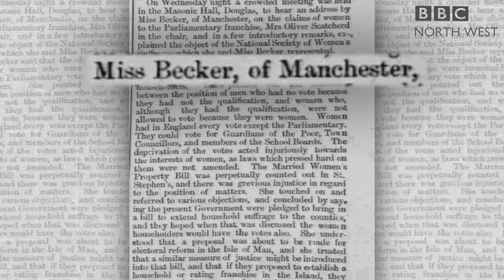The First Votes for Women in the World: The Isle of Man, 1881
In 1881, the Isle of Man became the first nation in the world to grant votes to women in national elections.
This short news piece created by BBC North West Tonight tells the story of this important event in history, and some of the connections between the Isle of Man and the UK's enfranchisement of women 37 years later, in 1918.

This short news feature tells the story of the politics surrounding the vote of 1881 and some of the figures behind the world-leading step. It then goes on the explain the Manx heritage of Emmeline Pankhurst, who was to become so influential in the Suffragette movement in the UK and beyond.

This news item is presented by Kelly Foran.
It was first broadcast on BBC North West Tonight on 7 February 2018.
It is uploaded here with the permission of BBC North West. - Gura mie eu!

This film has been released by Culture Vannin.